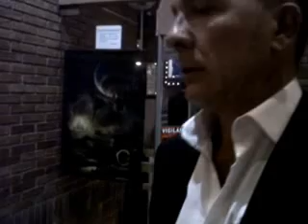Darío Grandinetti abandona a Agustín Tauler cuando le pregunta por su pasado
En Cines Multiplex de Belgrano, el actor se ofendió y no quiso saludar a "Escandalosos en el Espectáculo" porque el periodista le consultó sobre lo que dijo el Teto Medina acerca de él: que llevaba volantes de sus obras de teatro a los programas de chimentos para que pasaran el "chivo".